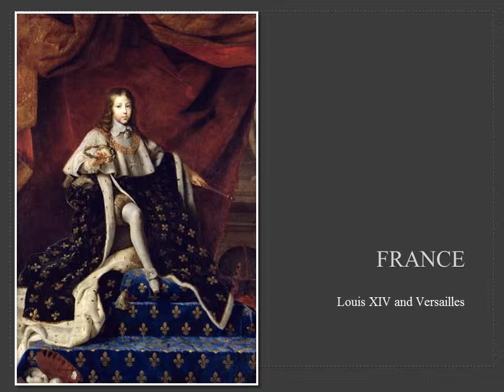Versaille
France
Louis XIV and Versailles
Overview of Versailles palace and grounds.
Gardens
The palace and gardens take up an area of 10 square miles.
The Palace Gardens (Gardens of Versailles) match the grandeur and splendour of the château in every way, with literally hundreds of fountains, and a Grand Canal, which is intersected by the Petit Canal to make a cross shape, best explored by rowing boat. Also within the grounds of the Palace of Versailles are the private palaces known as the Grand Trianon and the Petit Trianon, and also Marie Antoinette's Village and its thatched cottages. Away from the palace, both the Arboretum de Chevrèloup and the Désert de Rez Park may be of particular interest.